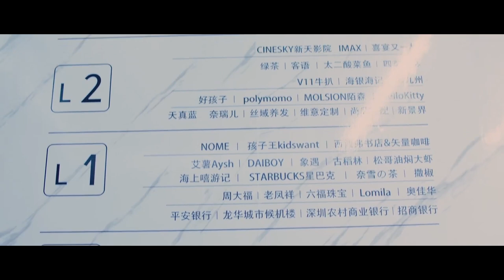男神穿性感睡衣誘惑萌妹，萌妹難抵誘惑直呼刺激，男神害羞逃跑卻不忘說騷話讓萌妹叫自己爸爸🍒Falling into your smile